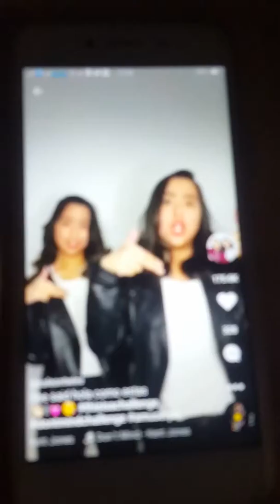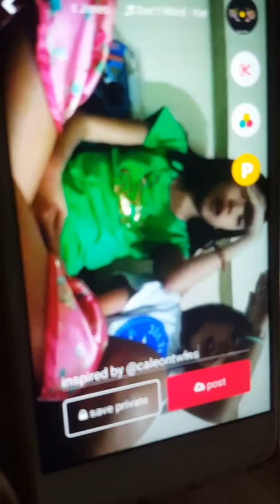Remaking caleon twins musical.ly